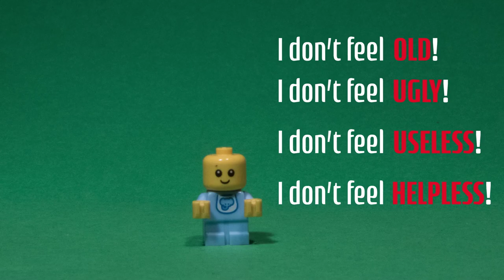FILM - End Ageism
A brick film stop-motion animation I did while at University.
The brief was provided by the RSA student awards and required an animated film to accompany the audio film they had provided.

This was my first attempt at creating a stop-motion style film.

Software used:
Dragonframe
Illustrator
AfterEffects
Photoshop